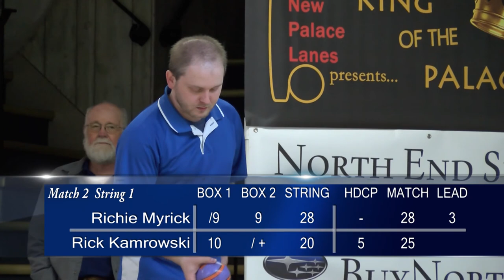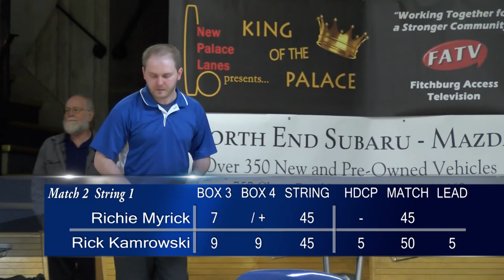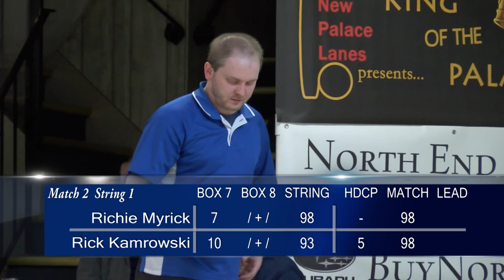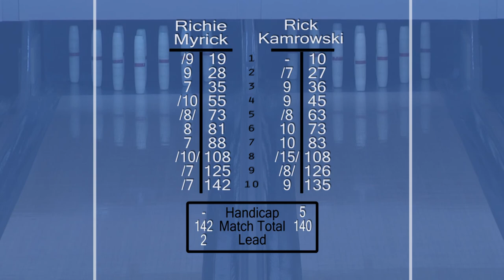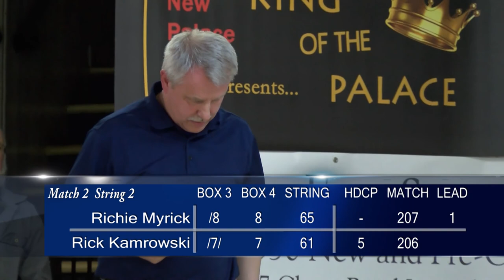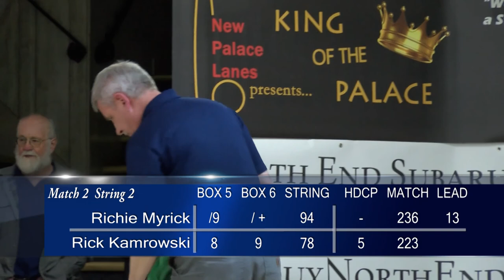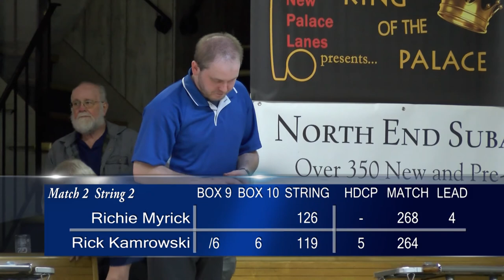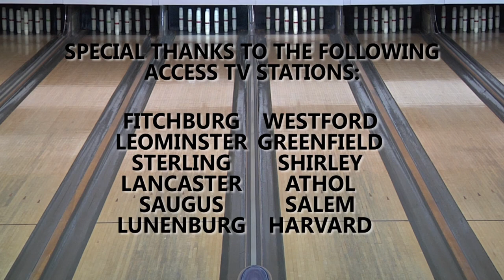S3:E26 - King of the Palace - Match 2 of April Ladder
Match 2: #5 seed Rick Kamrowski vs #3 seed Richie Myrick. King of the Palace Candlepin Bowling Ladder Series. Tournament held on April 25, 2015.